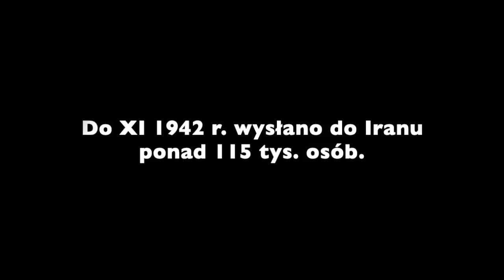PN4 MPL--64 --- ewakuacja armii Andersa z Rosji